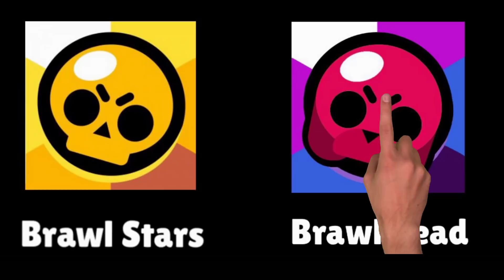🤬NEVER DOWNLOAD THIS BRAWL STARS![concept]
🤬NEVER DOWNLOAD THIS BRAWL STARS!